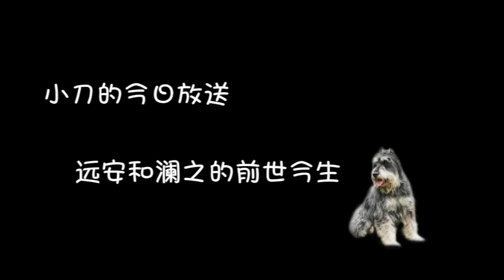【我只喜欢你】花絮： 乔一言默前世今生 超甜婚礼吻戏 ​​​​​​​​| Le Coup De Foudre - Behind The Scenes